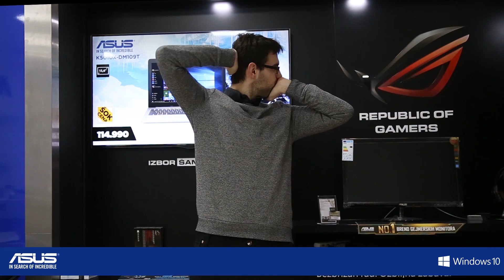Asus Gaming Challenge u TC Ušću 25.03.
Dođi u Gigatron prodavnicu u TC Ušće, u subotu 25.03. od 16h,  i izazovi  omiljene Youtubere: Supreme Nexus-a u LOL-u i Nexen-a u CS:GO.
Očekuju te popusti i pokloni pri kupovini, a za najbolje smo spremili vredne nagrade.
Vidimo se!